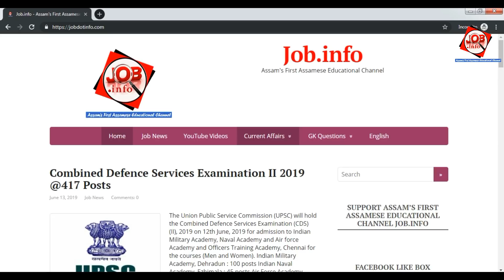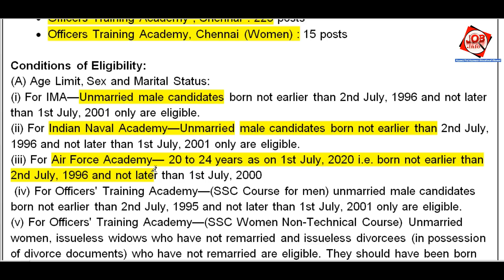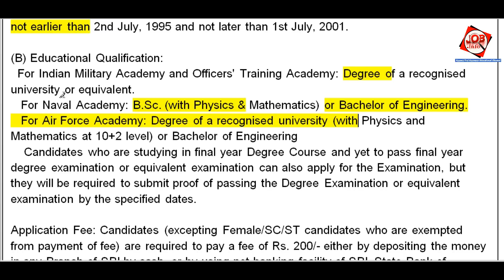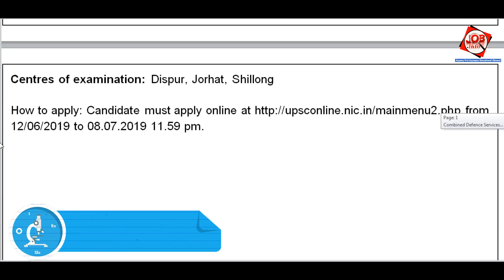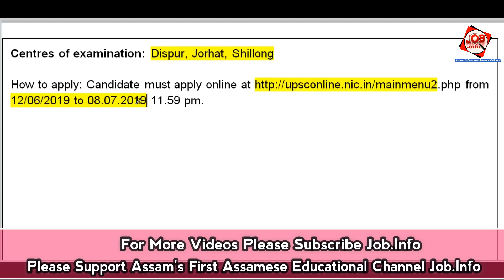Combined Defence Services Examination II 2019 @417 Posts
Prelims Exam scheduled: 22nd & 23rd June 2019
Important Dates: